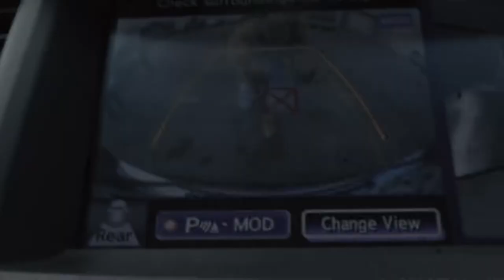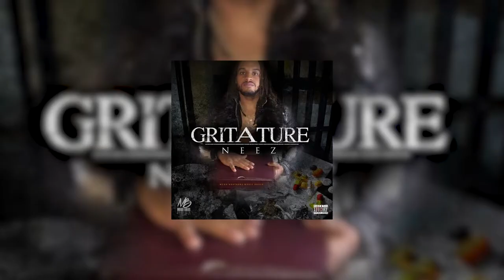Neez - No Bark (Prod. By Tay Love) (Official Video) [Shot By Phat Phat]